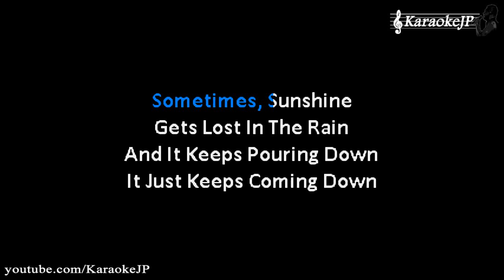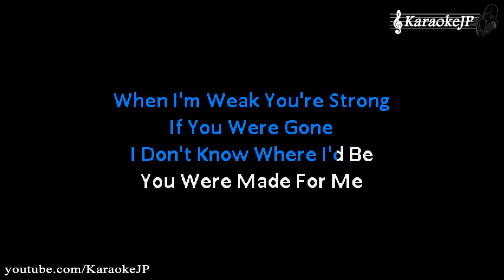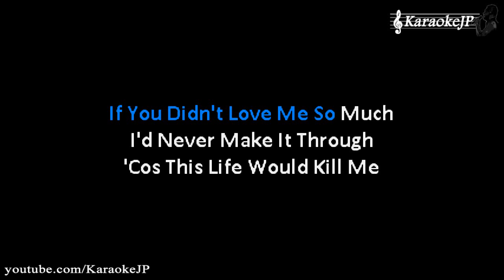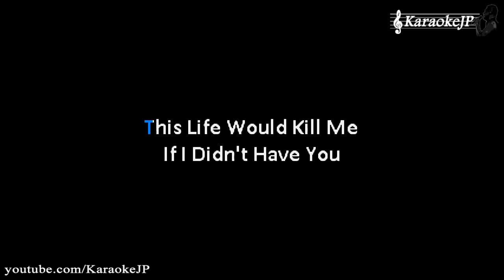If I Didn't Have You (Karaoke) - Thompson Square